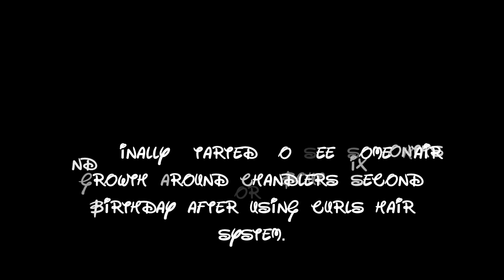YESTERDAYS E6: Babies Make You Bald & Washing Chandler's Hair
Hey Beauty Bunnies, in today's VLOG, you guys will see the how much my hair has grown since having Chandler and how I wash Chandler's hair. if you guys want an in-depth tutorial on how I wash his hair and the products I use, let me know in the comments down below and I will get that up for you as soon as possible. I will also get back to Beauty related videos soon.